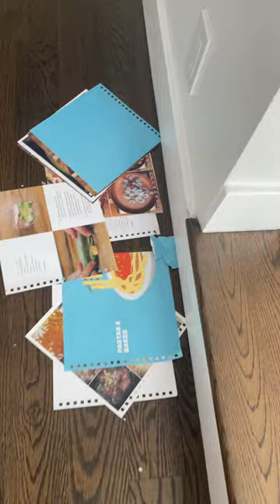Margie the Bouvier Strikes Again